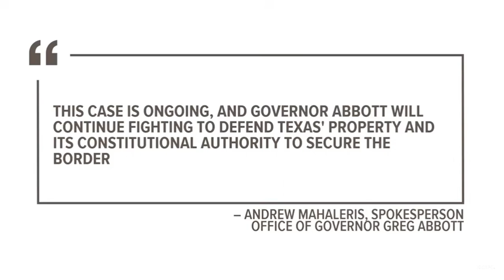Supreme Court rules Texas must allow border agents to cut razor wire